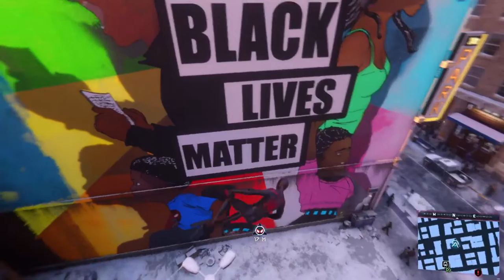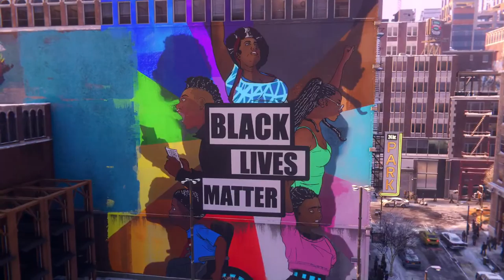REDD PLAYS! Going for 100% Completion (05/14/22) - Marvel Spiderman: Miles Morales